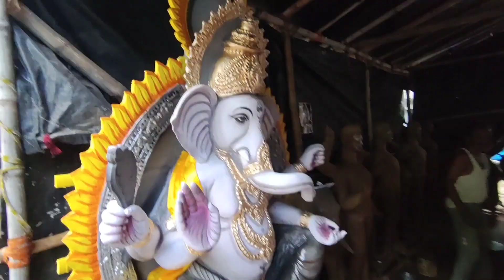Ganesh Chaturthi 2021 || Adra Railway Colony || Ganpati Niranjan || Ganpati Bappa Morya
Ganesh Puja of our colony. Ganesh Chaturthi 2021. Ganpati Bappa Morya 🙏🙏🙏